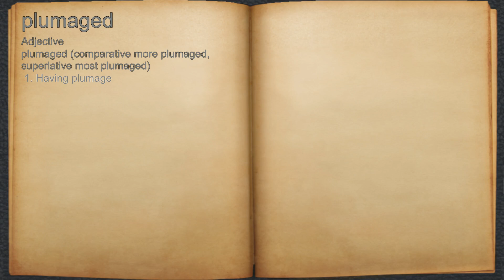What does plumaged mean?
A spoken definition of plumaged.

Intro Sound:
Typewriter - Tamskp